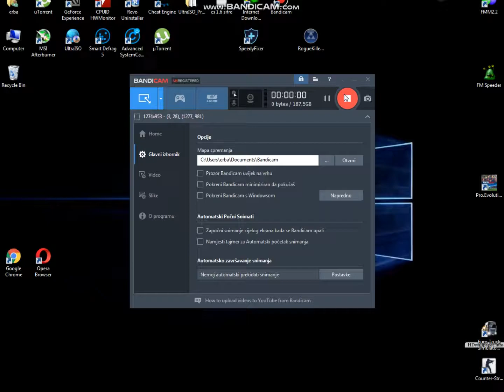Football Manager 2008 Patch 2018 NEW !! Best Patch for Football Manager 2008 1080p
Football Manager 2008 Update 2018 NEW !! Best Patch for Football Manager 2008
Like and Sub me (Respect my work )
For sure this patch will be best ever for Football Manger 2008 !
Football Manager 2008 Balkanska liga prva i druga !
Football Manager 2008 update transfers 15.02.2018

Football Manager 2008 atualizado até 2018